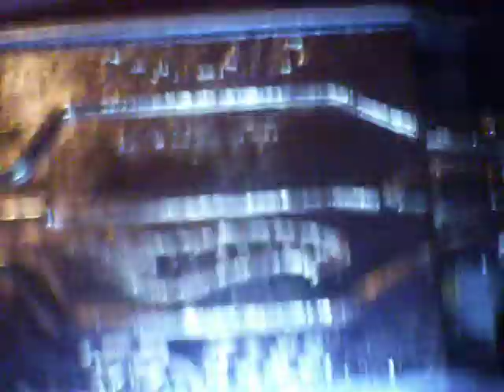How i build a derby cars with matchbox cars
i use a flat head then needle nose to rip out the windows